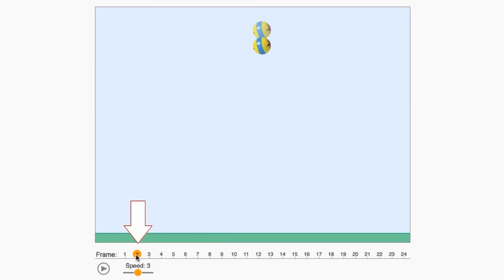1. Dosdoğru Animasyon | Hareket Verme (Animasyon) | Pixar'da Neler Oluyor?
1. Straight ahead animation